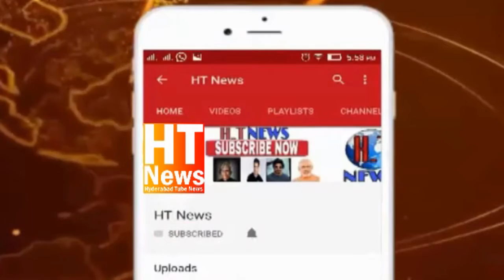India vs West Indies, 3rd T20I Rohit Sharma dedicates his fifty to Samaira & Ritika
Rohit Sharma became the 1st Indian (3rd overall) to hit 400 sixes in international cricket during the third and series decider T20I against West Indies at the Wankhede Stadium in Mumbai, Wednesday. Rohit Sharma scored 71 runs off just 34 balls. Rohit Sharma smashed his fifty off just 23 balls. After completing fifty, Rohit Sharma dedicated his fifty to wife ritika sajdeh and Samaira Sharma.